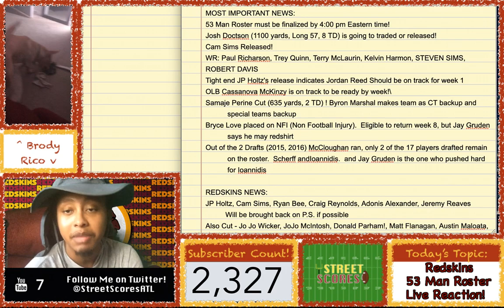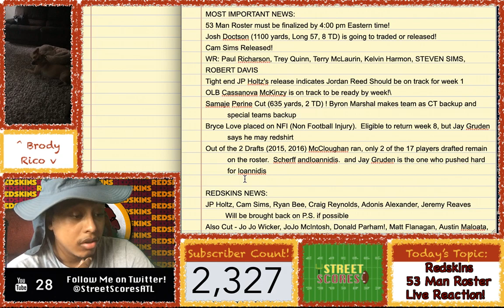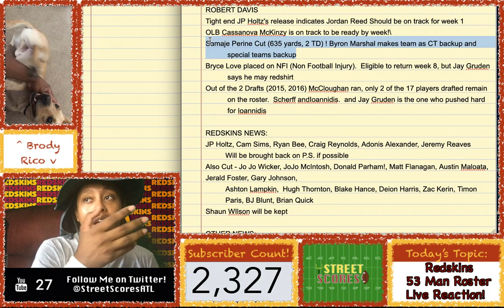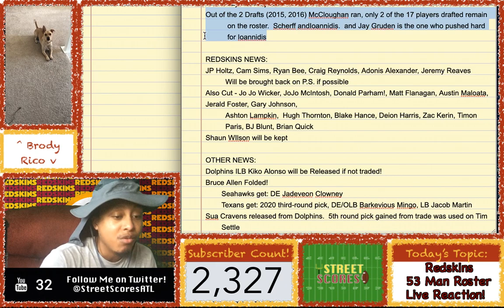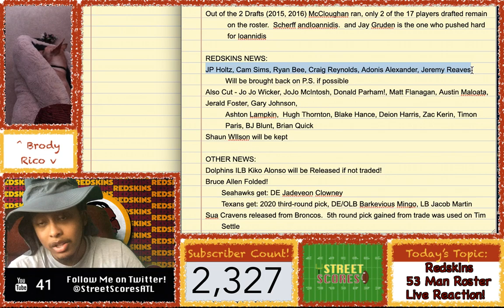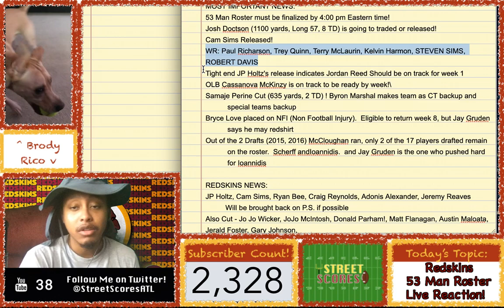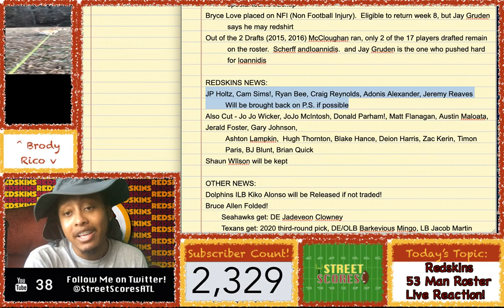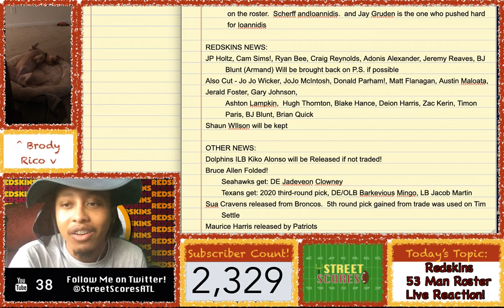REDSKINS 53 Man Roster REACTION LIVE STREAM! Analysis & More! Josh Doctson! Samaje Perine! Cuts!